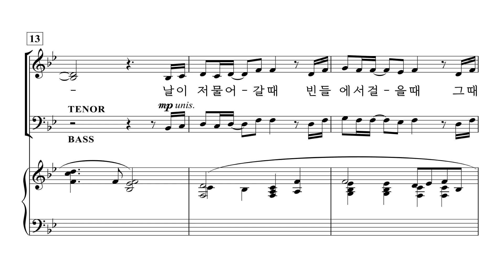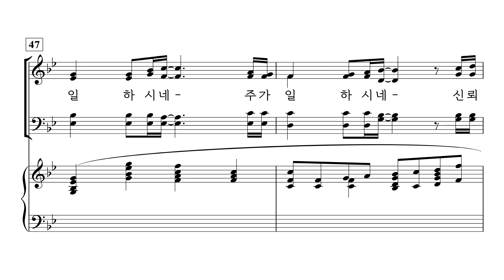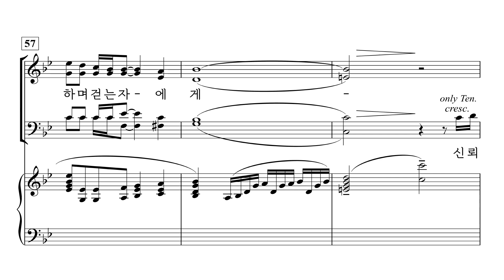[중앙아트] ‘기쁨의 소식-CCM 편곡집’ 24. 주가 일하시네 - 테너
24. 주가 일하시네 – 지혜정 편곡

✔️ 연주
Conductor / 김진수
Pianist / 우아미

✔️ Recording Studio
INFINITY 스튜디오